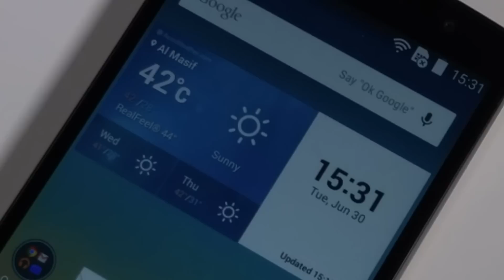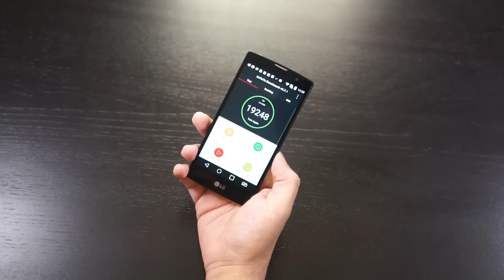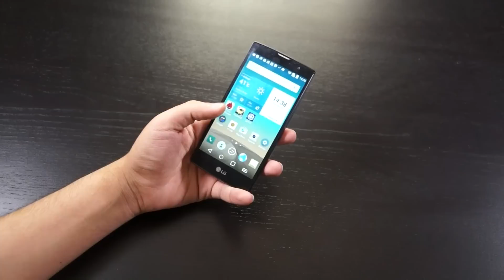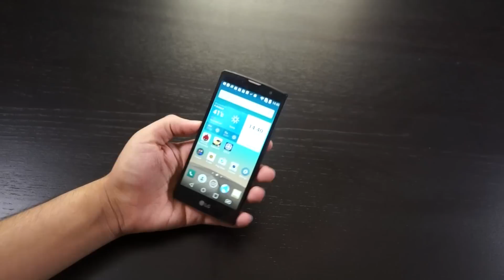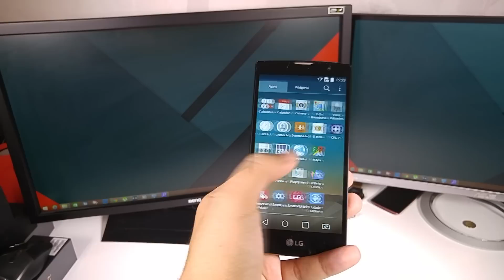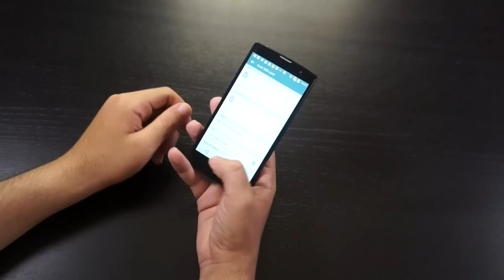استعراض للهاتف LG Magna:هاتف منحني رخيص الثمن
هذا استعراض للهاتف المحمول LG Magna متوفر وبشكل رسمي في السوق السعودي بـ 899 ريال سعودي.

تقديم: